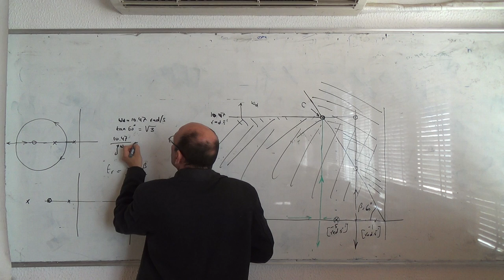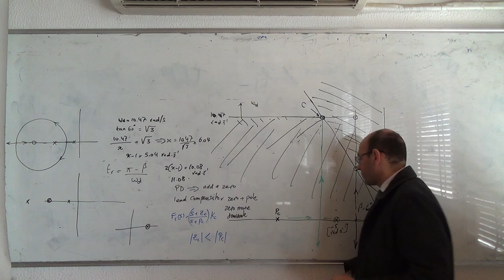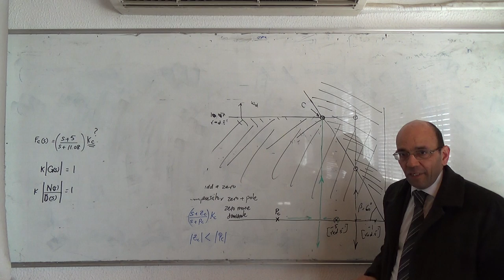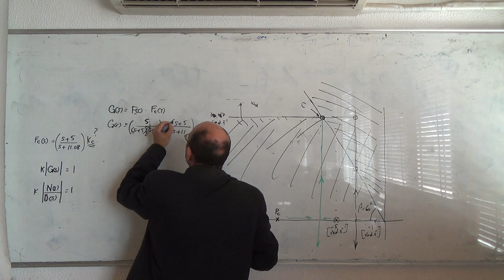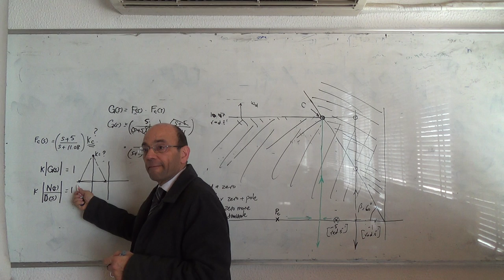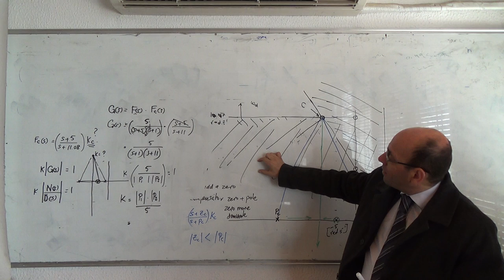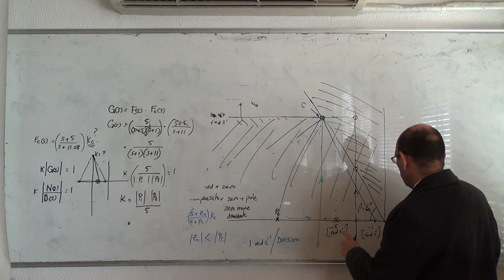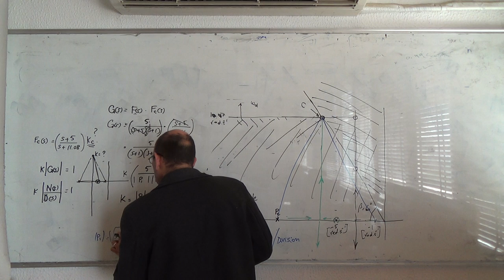Second Design Example VIII: Designing the lead compensator and finding the gain Kc, 15/4/2015